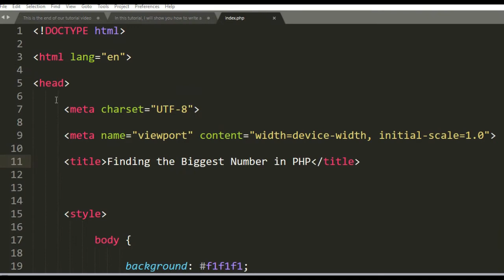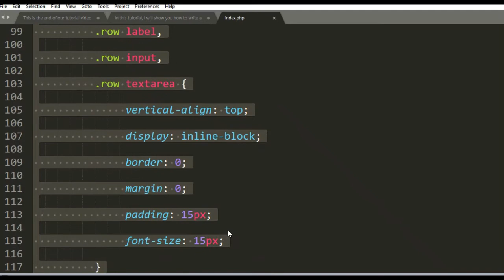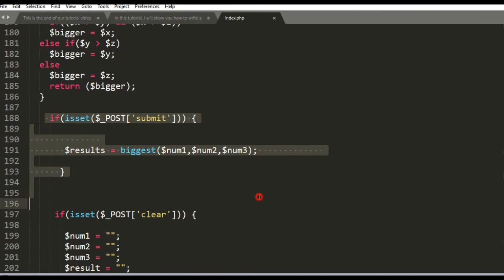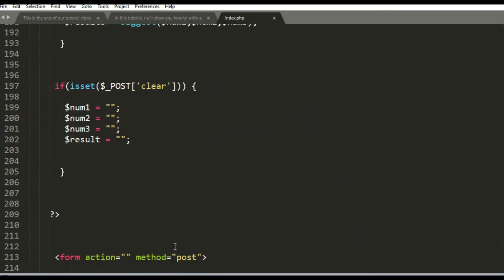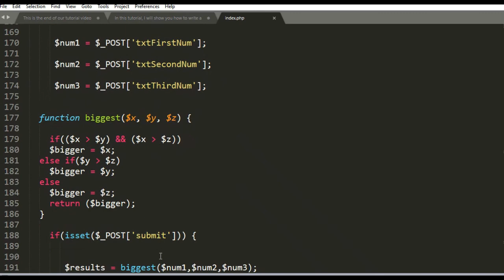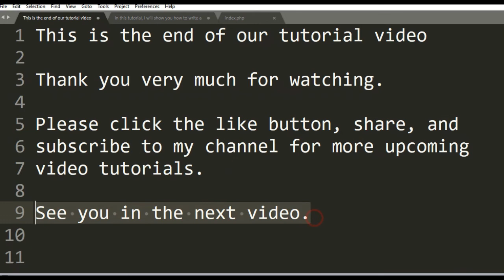Finding the Biggest Number in PHP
In this tutorial, I will show you how to write a program to ask the user to give three numbers, and then the program will determine which of three numbers is the biggest value using PHP programming language.

Here in Bacolod City I also accepting computer repair, networking, and Arduino Project development at a very affordable price. My website is

Your support on my channel is highly appreciated.